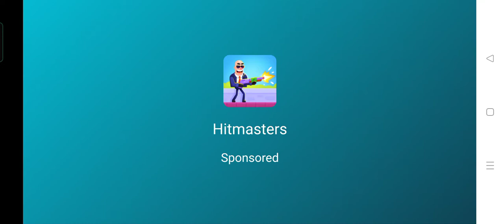Hellhound simulator by yamtar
do coments